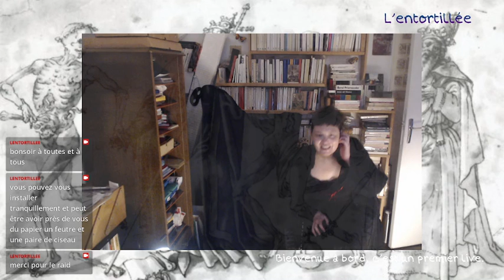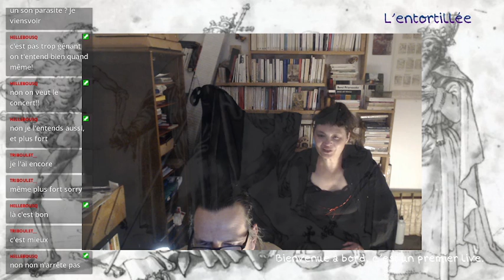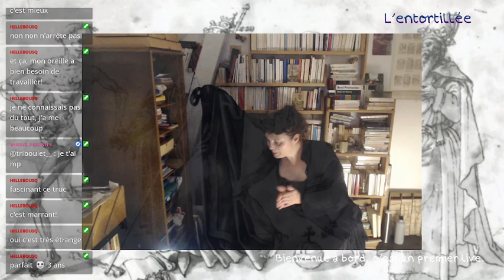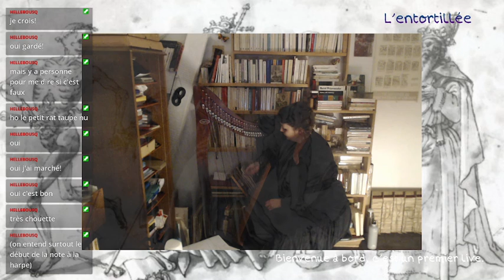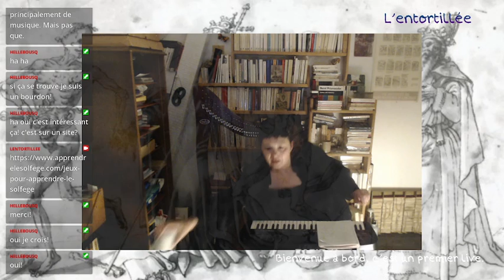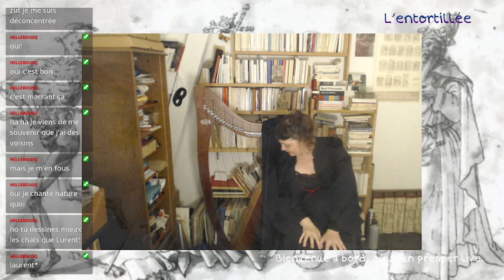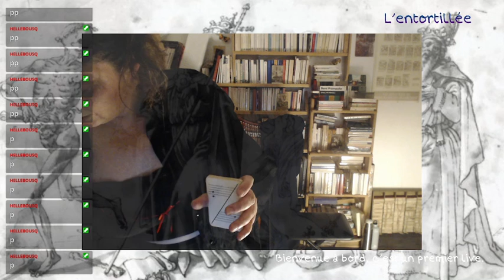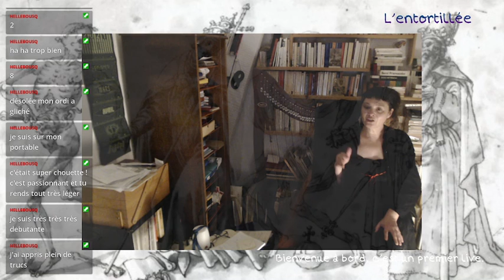premiers pas en Solfège, jeux musicaux Martenot pour débutants avec C. de Trogoff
les jeux Martenot, les ondes Martenot, petits jeux de reconnaissance des sons et des intervalles.    De la chaîne de C. de Trogoff : "L'entortillée"
lien pour des jeux autour du solfège :